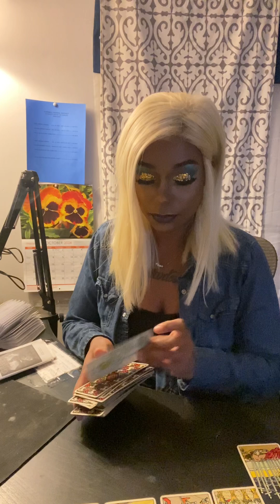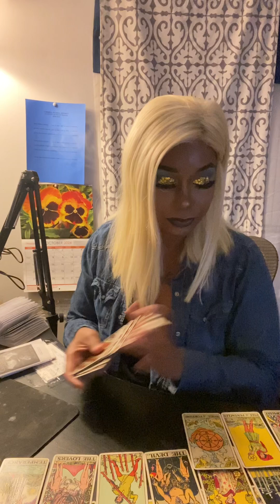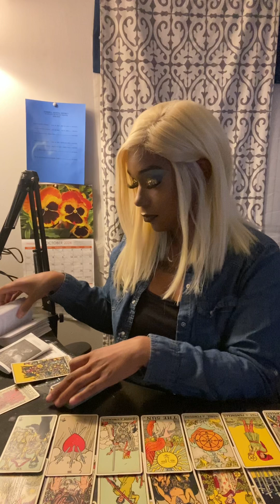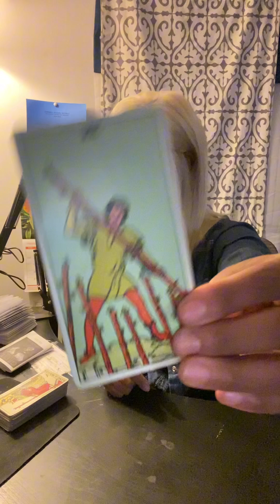Tarot | Divine reunion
Angel numbers seen this day:
444, guidance, support, and love from angels, powerful message of love, the need to build a strong foundation, you're ready to progress and develop, clarity and decisiveness, healing, transformation, change, revolution, evolution
=3, represents creativity, positive energy, communication from divine forces
555, spiritual guidance and learning, change, transformation, personal growth, luck, freedom, and discovery, potential changes, shifts, and new movement
=6, balance between material and spiritual aspects, duty, unconditional love, affection
1515, new beginnings and opportunities coming your way, personal growth, positive change, balance and harmony, positive and spiritual change is coming, be open and flexible to new inspired feelings
=3,
1441, trust your intuition, listen to inner wisdom, aligning yourself will help you make decisions that go with your true purpose and bring you closer to your dreams, encourages you todo all you can to make a better life for yourself
=1, embrace what makes your special, trust your gut feelings and listen to your inner voice
511,  you're on the right path, do not shy away from new opportunities, explore your spiritual side and connect with divine power, the dreams your manifested are closer than you think, personal growth
=7, good fortune- finance wise, divine protection, you are ready for your spiritual path to open up
411, hope is on the horizon, positive energy, balance, new beginnings, associated with ambition, inner wisdom, spiritual enlightenment, growth and abundance coming your way, engage in creative projects and pursuits
=6
333, femininity, creativity, intuition, optimism, growth, luck, self-expression, communication, alignment with The Divine energy, guidance and spiritual awakening, positivity, spirituality and mental peace and abundance in life
=9, new beginnings, compassion, and spiritual enlightenment, taking risks, deep emotions

Spiritual friends seen this day:
Two white butterflies ascending together in playful manner: a harmonious or balanced transformation in your life or relationships, growth and positive change
Bumblebee: hard work, productivity, fertility, new beginnings, importance of community
black butterfly: transformation, rebirth, change

Other Platforms
Wanna know how I eat and what I cook? Follow my other instagram: healthyhabits_withheidi